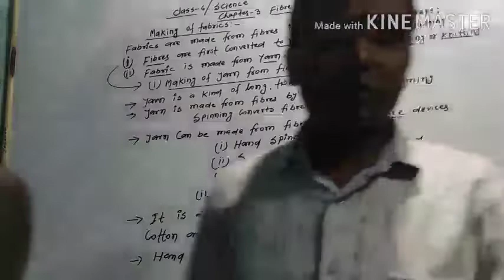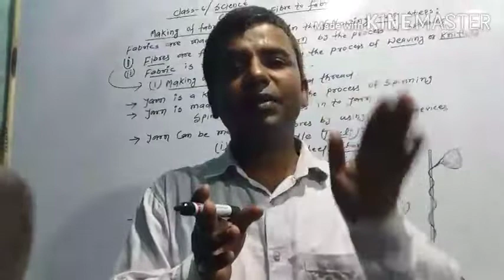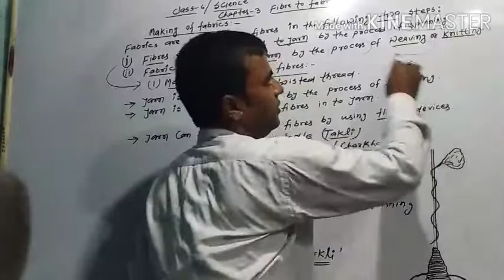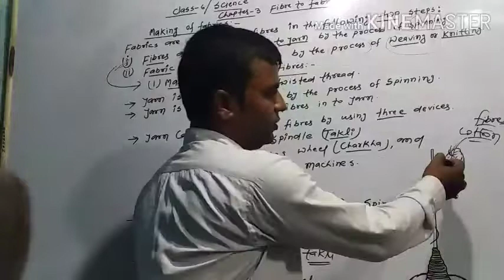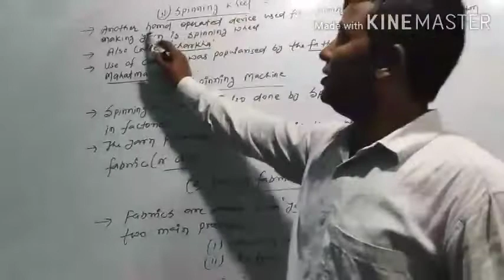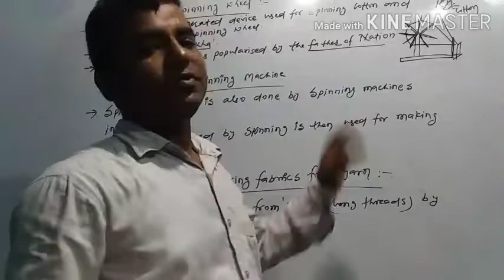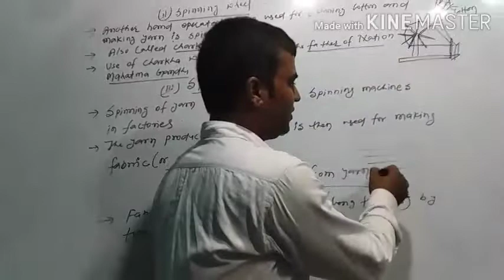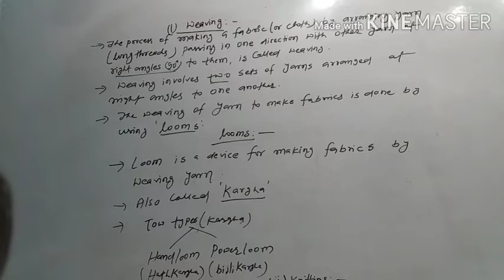CLASS 6th science by pawan kr Raman